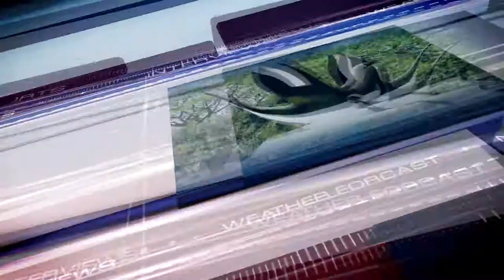পিরোজপুরে হেযবুত তওহীদের সংবাদ সম্মেলন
দেশজুড়ে সীমাহীন অপপ্রচার, হত্যার হুমকি, হামলার উস্কানি, ফতোয়া প্রদান ও গুজব রটিয়ে দাঙ্গা সৃষ্টির লক্ষ্যে ষড়যন্ত্রকারীদের অবিলম্বে গ্রেফতার ও হেযবুত তওহীদের সদস্যদের নিরাপত্তার দাবিতে সংবাদ সম্মেলন করেছে হেযবুত তওহীদের পিরোজপুর জেলা শাখা।